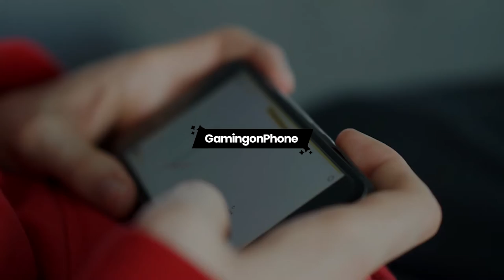Unannounced Warcraft Mobile is still under development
New information has emerged from a Bloomberg report in August, which claimed that the cancellation of an unannounced mobile game, Warcraft Mobile, based on the Warcraft franchise was caused by a fallout between Blizzard Entertainment and NetEase may have been incorrect.